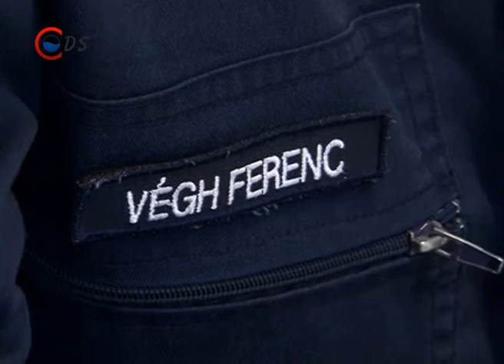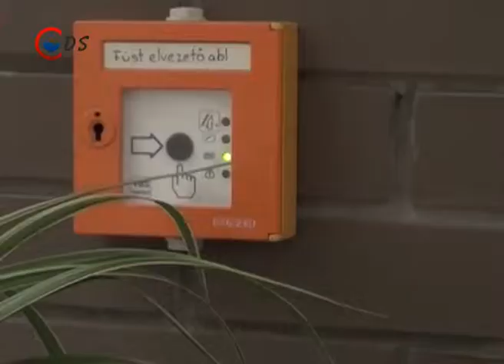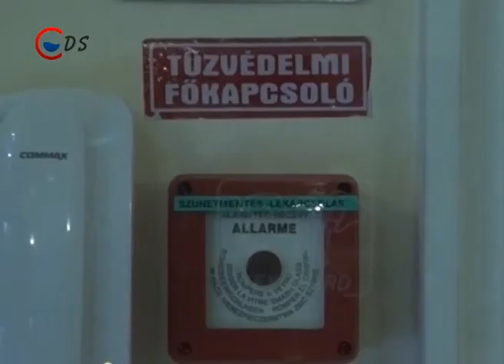2014 01 21 Tűzvédelmi szabályzat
A korábbi elavult szabályzatokat március 5-én váltja le a hatályba lépő új Országos Tűzvédelmi Szabályzat, mely több értelmezési kérdést is megold. Az újszabályozás egyik célja hogy a műszaki fejlődést könnyebben kövesse.